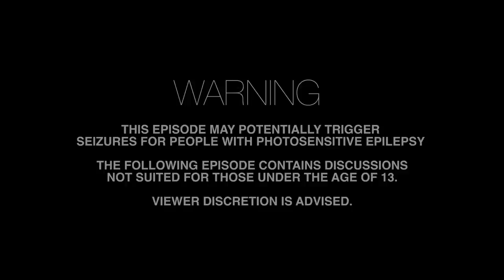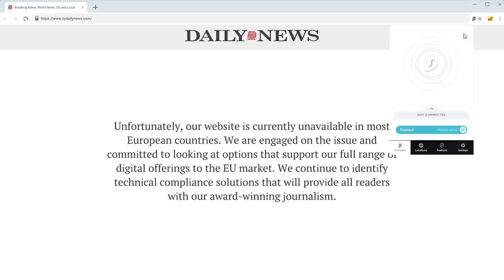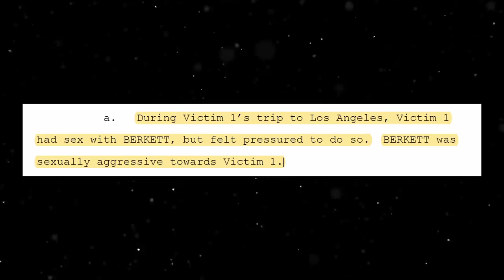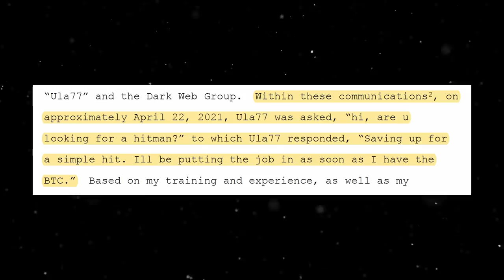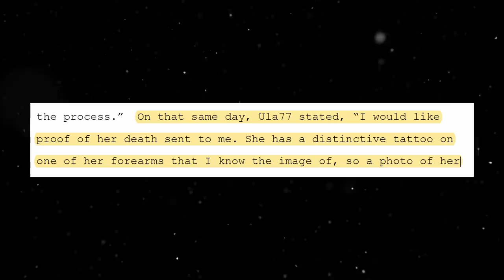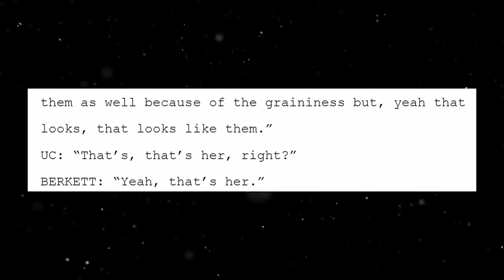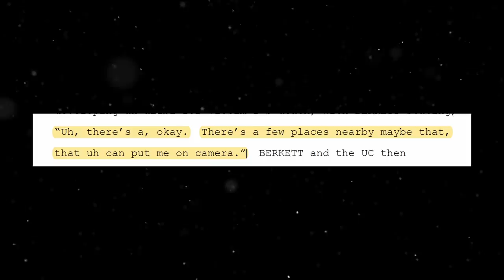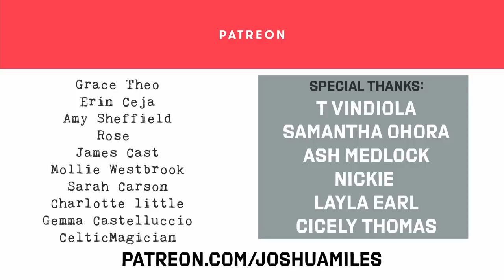Murder for Hire Gone Wrong - This Week in True Crime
In this episode, we discuss a bitcoin murder for hire gone wrong and serious arrests made within the mafia.